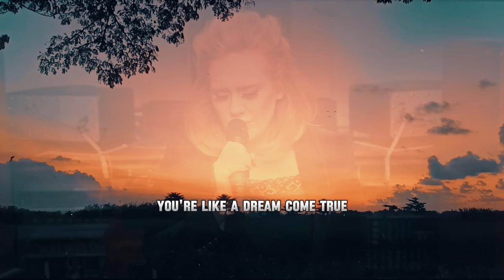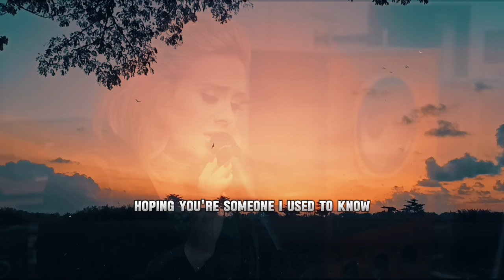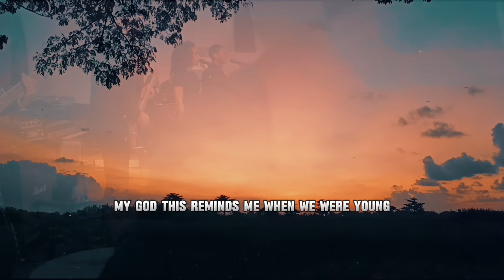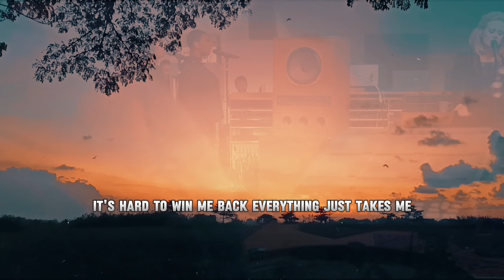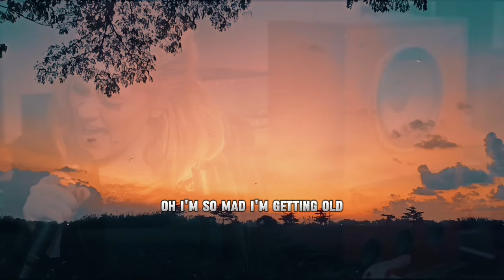When We Were Young - Adele (lyrics)